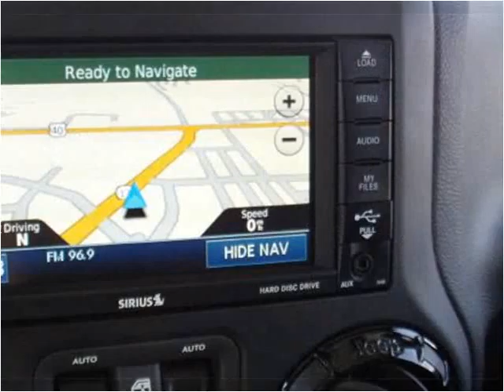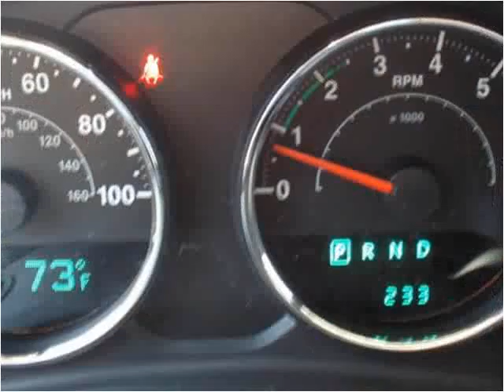2012 Jeep Wrangler New Cars Craig CO